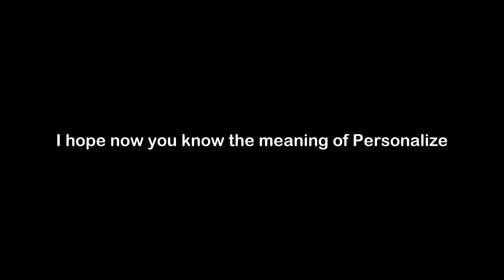What is the Meaning of Personalize | Personalize Meaning with Example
In this video, we have talked about the meaning of Personalize with an example of Personalize.

Meaning of Personalize - Personalize means to customize something or tailor it to specific needs

Example of Personalize - The company was able to personalize my phone case by adding a picture and my initials to it.

1) Personalize Meaning
2) What is the meaning of Personalize
3) Personalize meaning with example
4) Personalize definition with example
5) Personalize pronunciation
6) Meaning of Personalize in English
7) What does Personalize means?